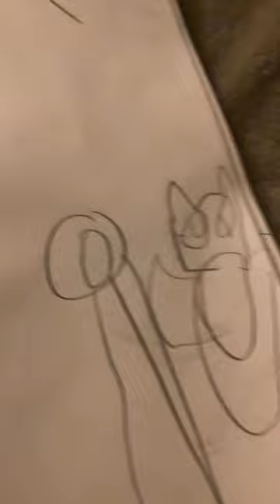March 30, 2023